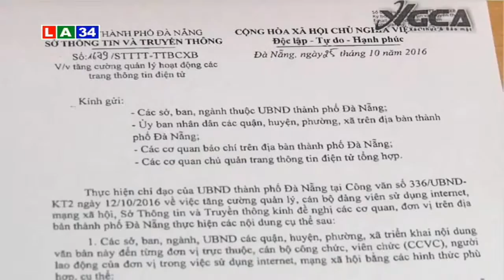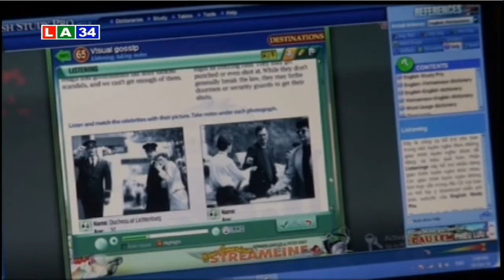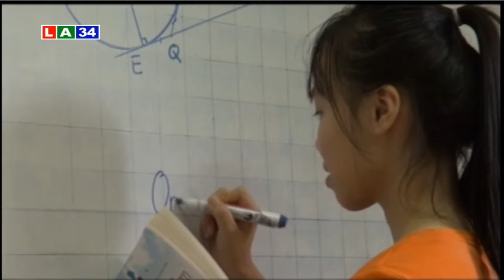Bản tin thời sự chiều 29 10 2016 | LATV